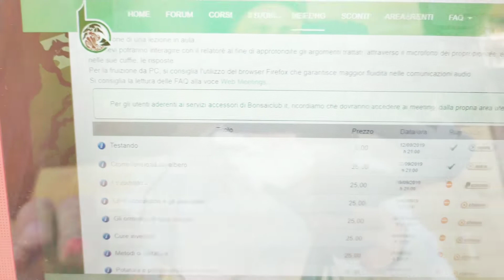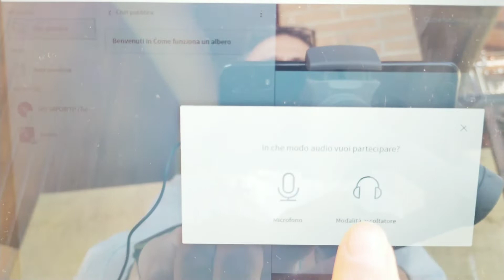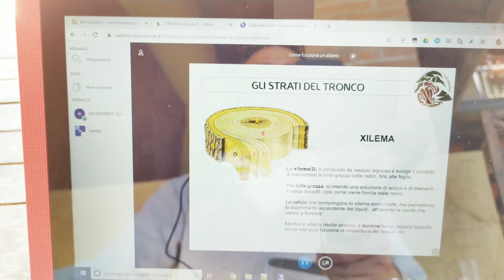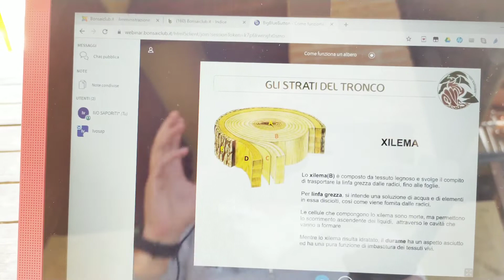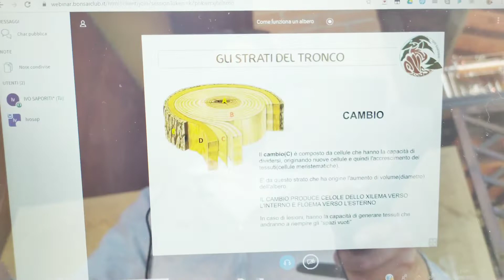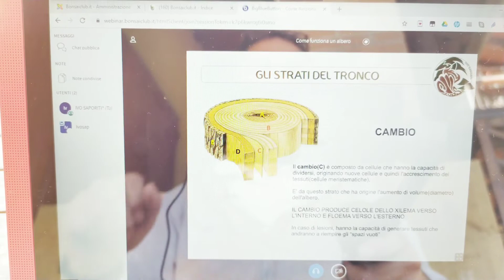Lezioni on-line - Tutorial